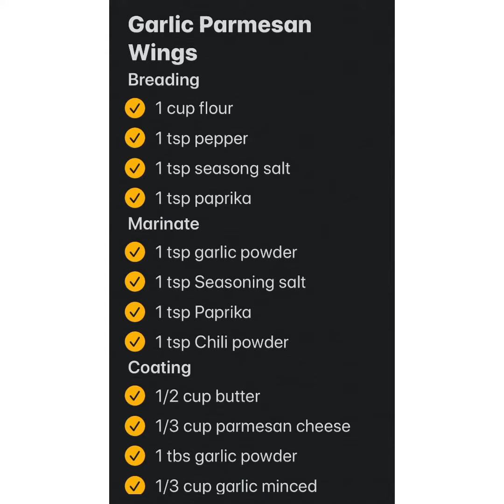Garlic Parmesan Wings simple and easy